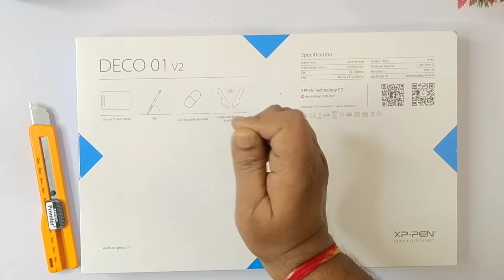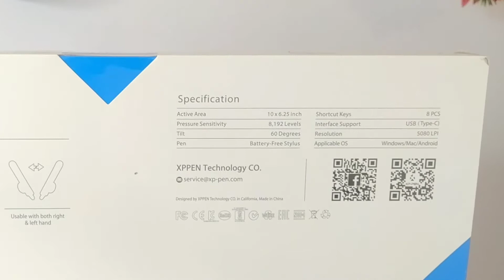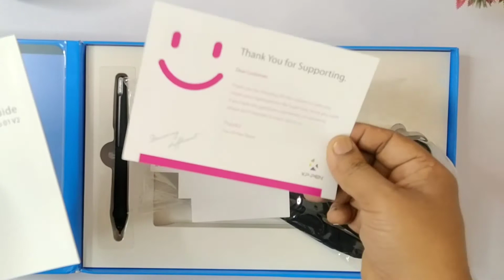XP Pen Deco 01 V2 Unboxing In Hindi | Incredible Guruji